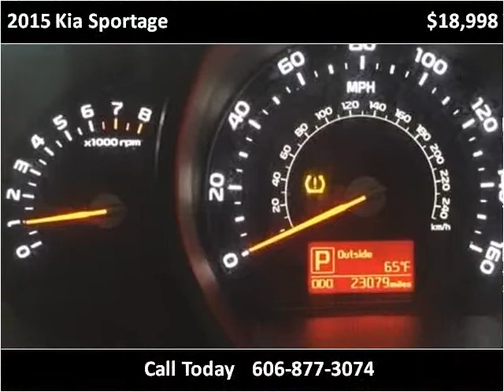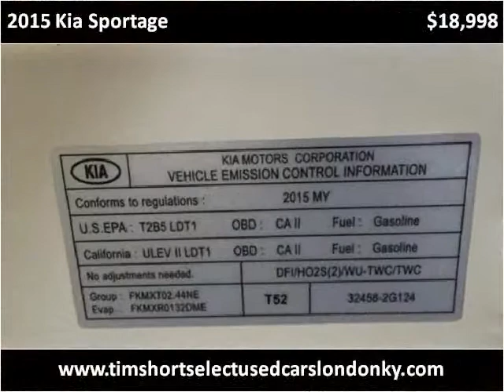2015 Kia Sportage Used Cars London KY